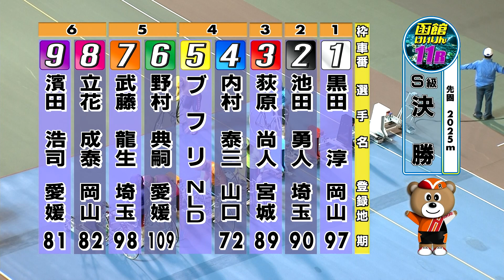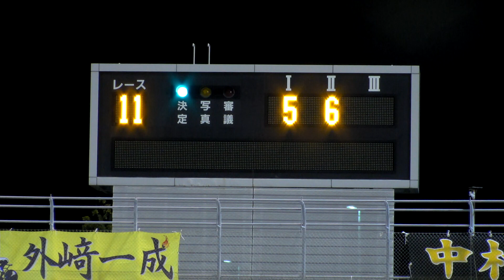【高解像度】函館S級決勝戦 第11R レース全編 ＆ 決勝インタビュー・表彰式 (2018/8/27)「サンケイスポーツ杯争奪戦」 ｜函館競輪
2018年8月27日の「サンケイスポーツ杯争奪戦」（FⅠナイター）S級決勝戦にて放送された第11Rの全編と決勝インタビュー、表彰式をお届します。
優勝者は
マティエス・ブフリ 選手(オランダ)でした。

★出走選手
　1番車　　黒田　淳　　　選手
　2番車　　池田　勇人    　選手
　3番車　　荻原　尚人　    選手
　4番車　　内村　泰三　　選手
　5番車　　マティエス・ブフリ  　選手
　6番車　　野村　典嗣　　選手
　7番車　　武藤　龍生        選手
　8番車　　立花　成泰  　  選手
　9番車　    濱田　浩司        選手